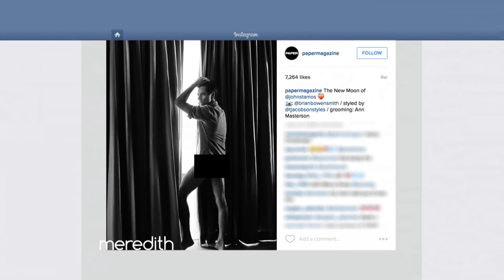Kathie Lee Gifford Plays "Drink Or Dish" | The Meredith Vieira Show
We decided to use Kathie Lee Gifford's GIFFT wine to play a friendly game of "Drink or Dish"!